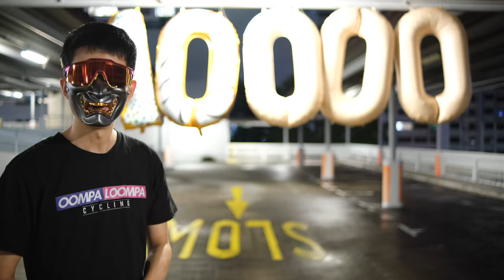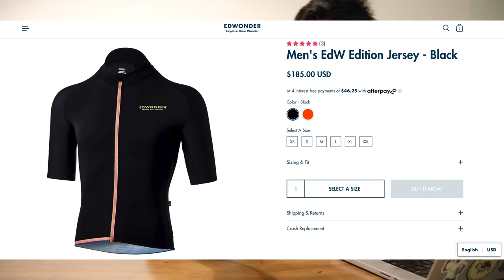10K subs in 2 years! MEGA giveaway!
Conditions:
2. Like this video
3. Comment on this video which gift you’d like and how it’ll benefit you

Komrade Bikes decided to come on board to top up on the existing giveaway!

1 winner - Shimano Pro Alu finishing kits (Stems, Handlebars
1 winner - Ciclovation Bartapes
1 winner - Vittoria Tires (while stock last)

Winners will be selected based on the best comment and justification and will be announced via my YouTube Community post. If you are based outside of the country where the shop is located, you will have to bear the courier charges (if applicable).